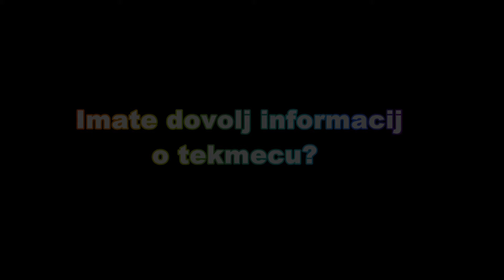Luigi Apolloni, 01. avg. 2014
Trener ND Gorica Luigi Apolloni pred tekmo Gorica - Luka Koper.

Povzetek prevoda:
- Priprave na tekmo potekajo dobro. Smo v položaju, ko imamo na hrbtu dva nezaslužena poraza. Začeli smo torej slabo. Toda ekipa razume, da je potrebno najti izhod iz te psihološko zahtevne situacije. Moja dolžnost je, da igralce motiviram do tega, da trdo delajo in če bodo trdo delali, bodo prišli tudi rezultati.

- 'Makinwa še ni pripravljen za nastop, kajti zadnjo tekmo je odigral v mesecu januarju. Se pripravlja, videli pa bomo, kdaj bo nared.

- 'O Kopru imamo precej informacij. Videl sem njihove tekme v evropskih pokalih in edino tekmo v prvenstvu. Toda v nogometu samo informacije niso dovolj. Šteje tudi navdih in nepredvidljivost posameznih igralcev. Koper jih ima veliko takšnih. Pripravljamo se na predvidljive situacije.

- S trenerjem Vanolijem nimam težav. Iskrice spadajo v obdobje po tekmi, ko je še napetost. Nazadnje sem bil razočaran zaradi poraza, nič drugega. To je sestavni del nogometnega sveta.